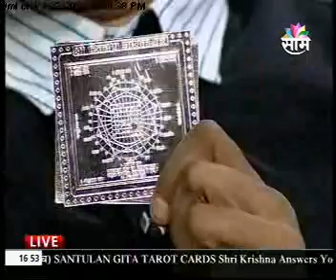Vastushastra and paisa (Money), Anand pimpalkar, sam tv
Vastushastra ani paisa (money), anand pimpalkar guruji in Maharashtra calling live show in sam tv marathi, 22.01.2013